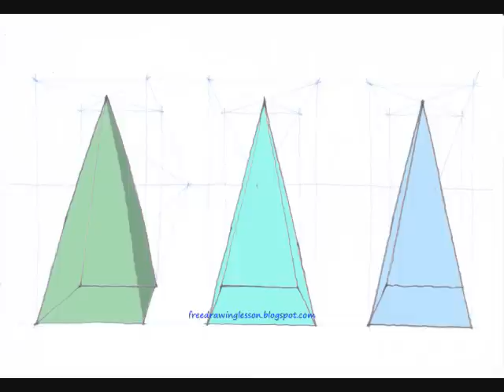Draw a box : Back to basic... draw pyramids... in a one point perspective... digital colouring.